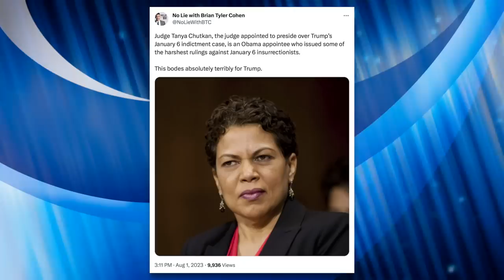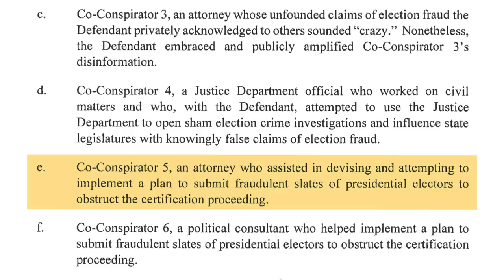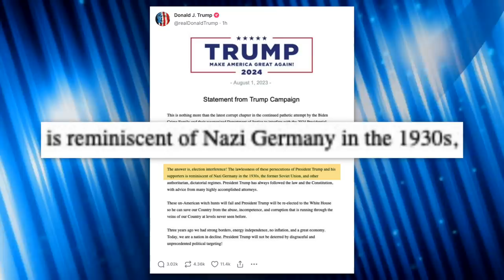BREAKING: Former Host of NBC's 'The Apprentice' Indicted for Trying to Steal 2020 Election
We knew it was coming, but it's official: Donald Trump has been federally indicted for trying to steal the 2020 election. In this video we go over the indictment and look at reactions from the right.

*Correction: The New York Times is cited as the second source quoted in this video. That is a mistake, the article was actually published in The Washington Post.